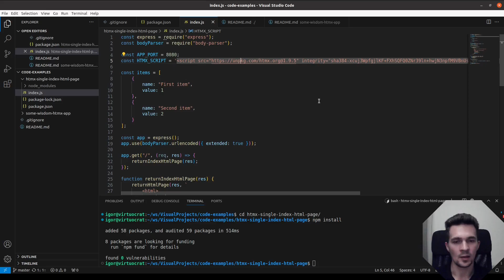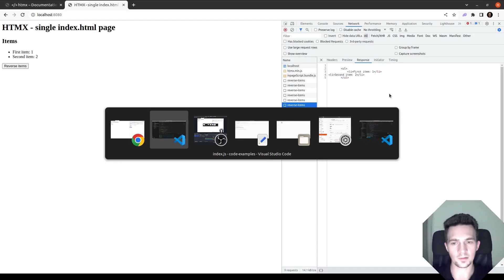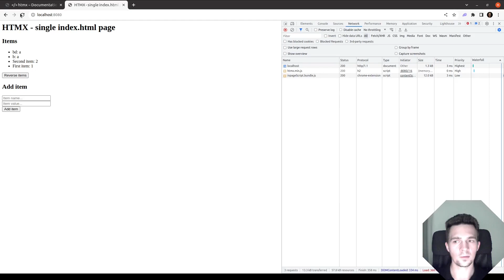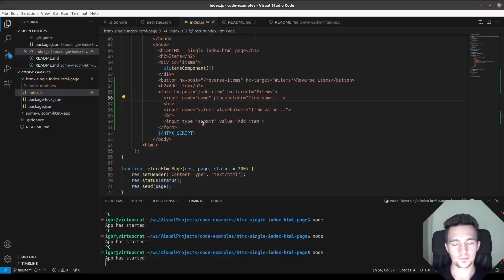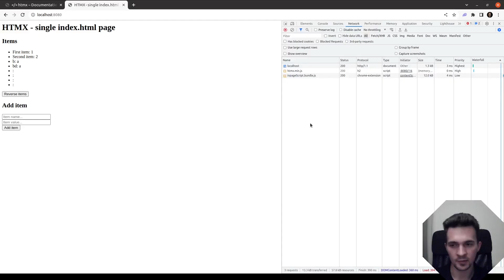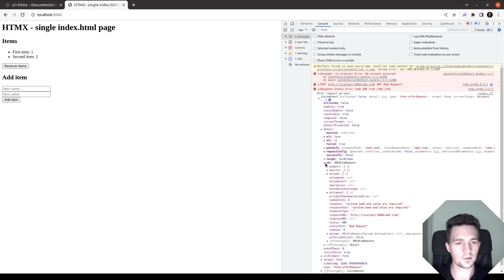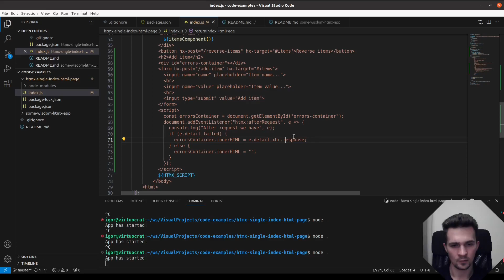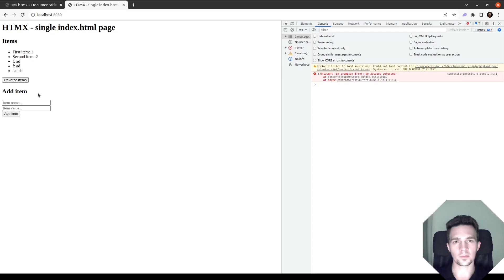HTMX - simple index.html page from scratch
Let's create single, simple index.html page using HTMX + minimal Node.js http server!

We will render a list of items in the browser, allow to reverse their order, add a new one and we will even do some basic validation.
All this and more, using nothing more than JavaScript, HTML and HTMX!

As we often do, code will be written and explained by me from scratch, step by step, and everything will be ready for you to repeat and tinker with.